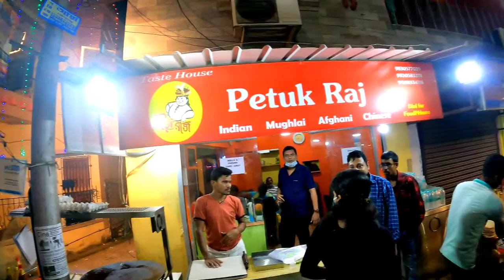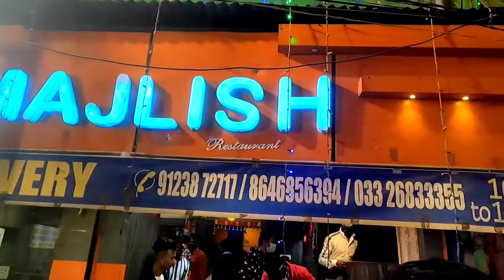Jagadhatri Puja Chandannagar ||jagadhatri Puja Vlog|| চন্দননগর জগদ্ধাত্রী পুজো || YASH YT Vlogs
About this video - Jagadhatri Puja 2021 at Chandannagar. Chandannagar Jagadhatri Puja evening at Chandannaga Jagadhatri puja pandal, Tematha, Mankundu sporting etc at Chandannagar, West Bengal, India.
 These are some of the most famous Jagadhatri Puja pandals in Chandannagar. West Bengal in India. Apart from doing Jagadhatri Puja pandal hopping, we had complete our dinner at majlish restaurant
Thank You So Much keep watching this video